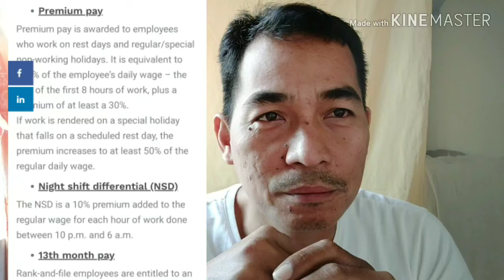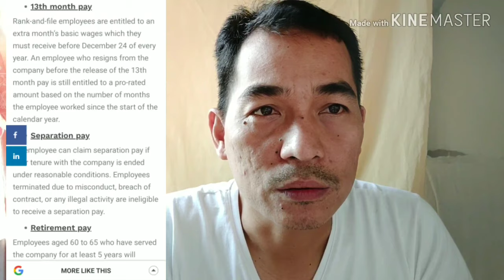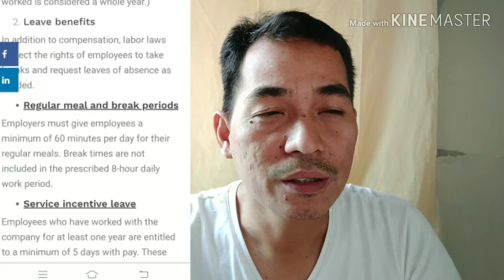Mandatory Employee Benefits and Contributions in the Philippines